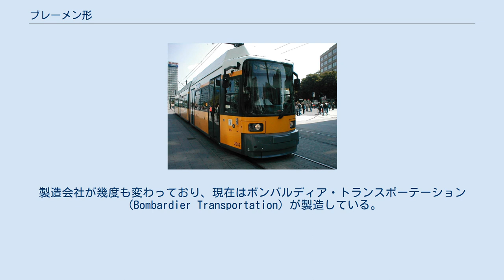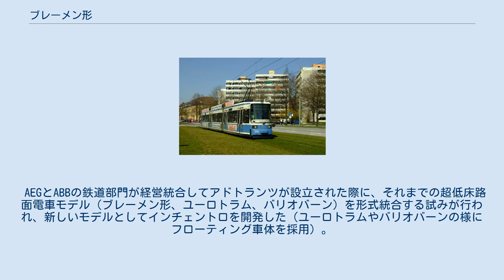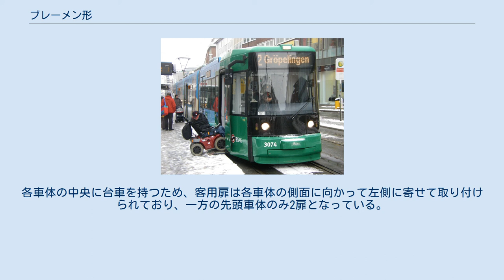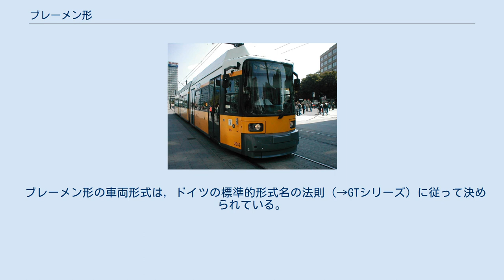ブレーメン形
ブレーメン市 GT8N ブレーメン形 (Typ Bremen) は、超低床路面電車の形式の1つ。
 ドイツのメーカー・MAN GHHが、1990年に試作車を発表し（ブレーメン市に納車）、1993年より量産を開始した。
 左右独立車輪の採用により台車部分を含む客室床面の全面の超低床化を実現し、100%超低床路面電車の普及に貢献した。
製造会社が幾度も変わっており、現在はボンバルディア・トランスポーテーション（Bombardier Transportation）が製造している。
 メーカから正式な愛称を与えられていないため、最初に投入された都市ブレーメンにちなんだ Typ Bremen 以外に、製造会社にちなんだ Typ MAN/AEG、Typ AEG などいくつかの呼び方がある。
「ブレーメン形」を指してGTシリーズと呼んでいる事例もあるが、これは適切ではない。
GTはGelenkTriebwagen(連接の自走可能車)を意味し、ドイツの他のメーカの車両にも広く使われている一般的な車両形式名である。
 AEGとABBの鉄道部門が経営統合してアドトランツが設立された際に、それまでの超低床路面電車モデル（ブレーメン形、ユーロトラム、バリオバーン）を形式統合する試みが行われ、新しいモデルとしてインチェントロを開発した（ユーロトラムやバリオバーンの様にフローティング車体を採用）。
しかしブレーメン形も新型車体化して継続生産されたため、車両形式の統合どころか、かえって形式が増えてしまうことになった。
 ボンバルディア社がアドトランツ社を引き継いだ後は、ブレーメン形は、公式の製品カタログからは外されたが、新潟トランシスによる製造が続いた。
ユーロトラムとインチェントロは、フレキシティ・アウトルックシリーズに含まれる形で製品カタログに残されている。
 製造会社の変遷 全ての車体に2軸台車を一つずつ装備した特徴の連接構造をとり、フローティング車体は使用していない（シーメンスの新設計であるコンビーノ・プラスもこの特徴を持つ）。
2車体連接から4車体連接までの製造実績がある。
 そして左右独立車輪の採用により台車部分の低床化を実現しており、この部分の床面高さは360(一部車両は350)mm、ドア付近では300mmとなっている。
各車体の中央に台車を持つため、客用扉は各車体の側面に向かって左側に寄せて取り付けられており、一方の先頭車体のみ2扉となっている。
扉は両開きのプラグドアである。
主電動機は各車体に1台ずつ装荷しており、片側はそのまま平歯車で、反対側には床下のねじり軸を介して駆動している。
車体装架カルダン駆動方式の変形である。
 ブレーメン形の車両形式は，ドイツの標準的形式名の法則（→GTシリーズ）に従って決められている。
 以下の諸元は過去の実績に基づく標準的な数値。
 ブレーメン GT8N（ブレーメン） ミュンヘン ミュンヘン GT6N アウクスブルク ツヴィッカウ ベルリン ベルリン GT6N-ZR フランクフルト（オーダー） フランクフルト（オーダー） GT6M ニュルンベルク ニュルンベルク GT8N-2 ブラウンシュヴァイク ブラウンシュヴァイク GT6S イェーナ マインツ 熊本 熊本市交通局9700形(GT4N-ZR) 熊本市交通局0800形(GT4N-ZR) 岡山 岡山電気軌道9200形(GT4M-ZR) 高岡・射水 万葉線MLRV1001形(GT4M-ZR) 富山 富山地方鉄道TLR600形(GT4M-ZR) 富山地方鉄道9000形電車(GT4M-ZR) 福井・鯖江・越前 福井鉄道F1000形(GT6M-ZR) えちぜん鉄道L形電車(GT4M-ZR)